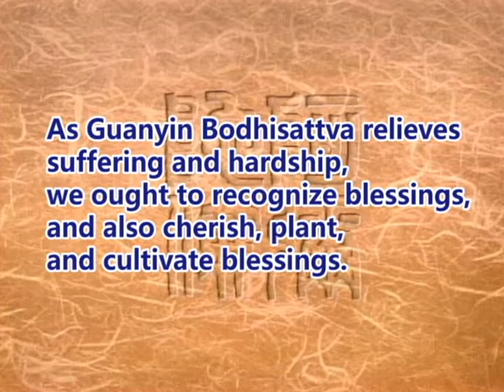The Great Compassion Mantra and the Four Ways to Cultivate Blessings(GDD-1045)DVD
As Guanyin Bodhisattva relieves suffering and hardship, we ought to recognize blessings, and also cherish, plant, and cultivate blessings.